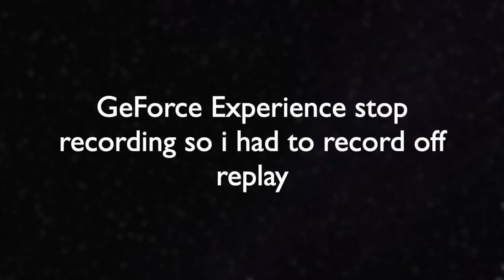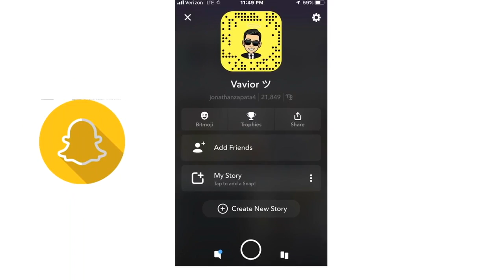21 Bomb Solo vs Duos | Controller Player on Pc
Follow socials